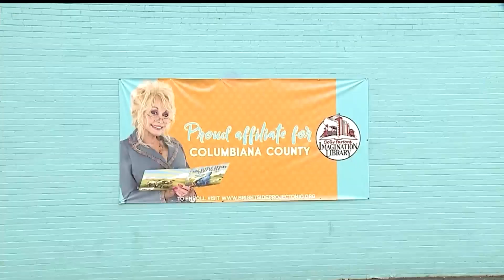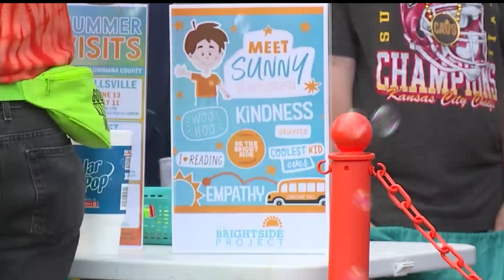Hometown Hero helps non-profit for kids achieve big goal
Hometown Hero Lisa Wallace helps The Brightside Project achieve goal of owning mobile unit